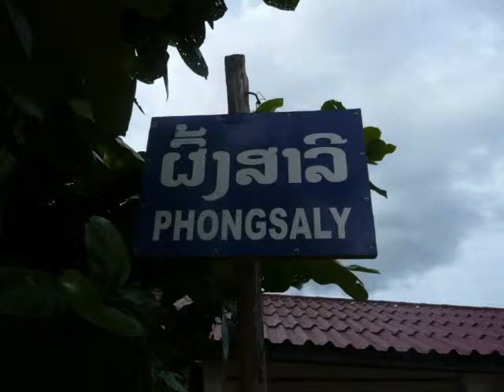Muang Sum Larmleuk !! With Pictures of Northern, Laos. !!.wmv